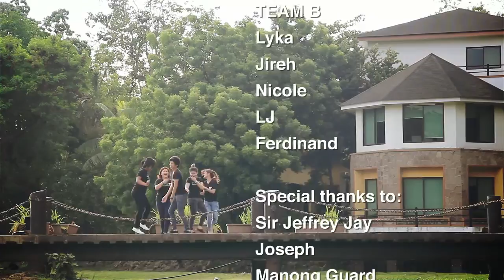THE RUNNING MAN CHALLENGE T-A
ETV Babies T-A :)

"Proud to be entrepinoy"
Music and Lyrics: Offcoast Band